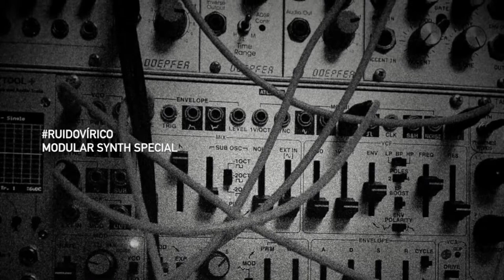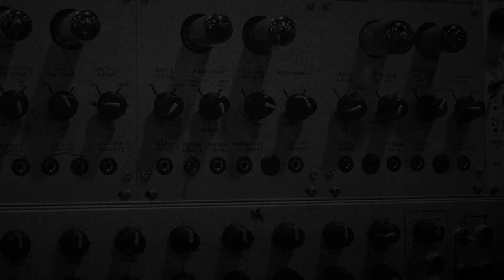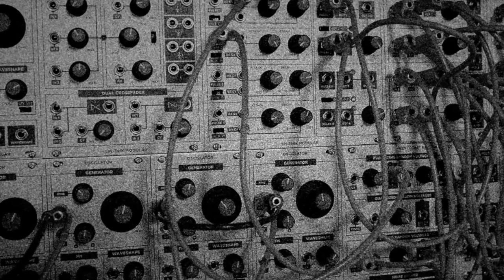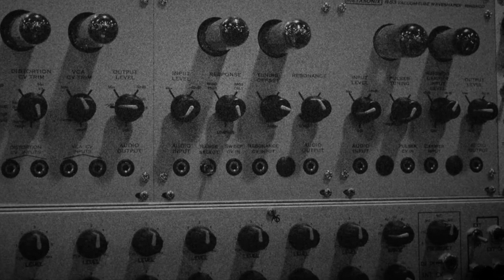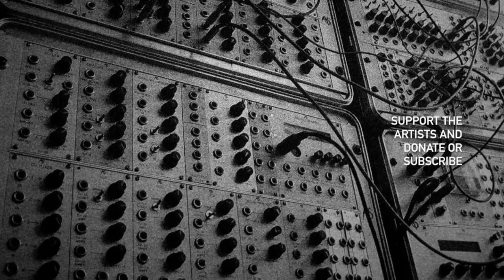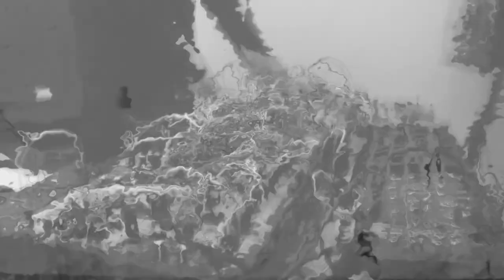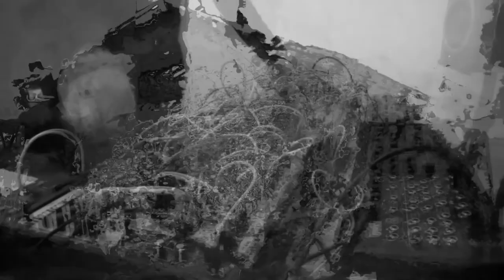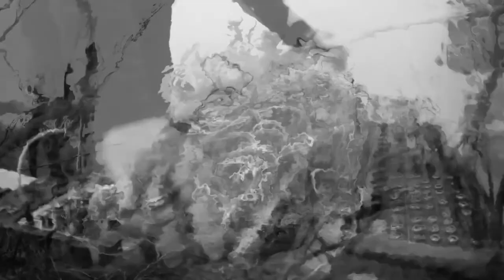RuidoVírico | Modula Synth Special Show / Especial sintetizadores modulares.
0:00 STRUCTWEIRD
15:33 CLARA BREA
46:00 ALAN GLEASON
1:24:30 LINALAB
1:52:20 HEINALI
2:17:41 SCOTT METOYER
2:40:00 PINA
3:26:40 ESPINOZA

We are delighted to present a selection of concerts where Modular Synths are the main tool. This time we are happy to host again the work by Pedro Pina, Lina Bautista, Alan Gleeson, Scott Metoyer, Heinali, Sergio Rodríguez, Espinoza and Clara Brea. This Broadcast is a part of a summer series of shows we are launching this summer. Every Sunday at 4pm (CET) on Twitch.

RuidoVírico is an Online Streaming Show devoted to sound art, ambient, electronica and field recordings broadcasting every weekend a selection of concerts done from home, private studios and workshops and held by artists, musicians, performers and improvisers. Every Sunday at 4pm CET.